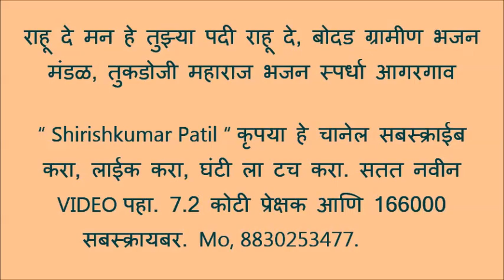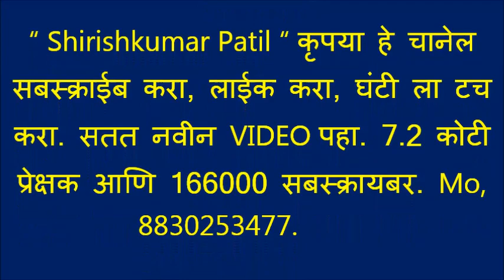राहू दे मन हे तुझ्या पदी राहू दे, बोदड ग्रामीण भजन मंडळ, तुकडोजी महाराज भजन स्पर्धा आगरगाव